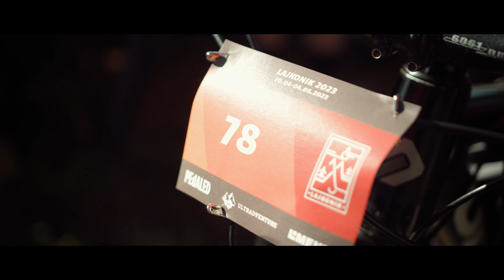LAJKONIK 2023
Lajkonik 2023 to zdecydowanie maraton pełny niezwykłych i wyjątkowych historii ludzi, którzy postanowili zmierzyć się z jednym z najtrudniejszych ultramaratonów gravelowych w Polsce. Pogórze Rożnowskie jest piękne, ale także wymagające od kolarzy. Czy gravelem, czy rowerem mtb każdy uczestnik musiał zmierzyć się z licznymi podjazdami. Ultramaratony to trudna sztuka unikania kłopotów, jak również kreatywnego radzenia sobie z nimi - jak możecie usłyszeć od uczestników Lajkonika. My jako organizatorzy dziękujemy przede wszystkim Uczestnikom, którzy wystartowali w tegorocznej edycji maratonu, jak również wszystkim Partnerom i Sponsorom, bez których wsparcia organizacja maratonu byłaby dużo trudniejsza. Do zobaczenia za rok!